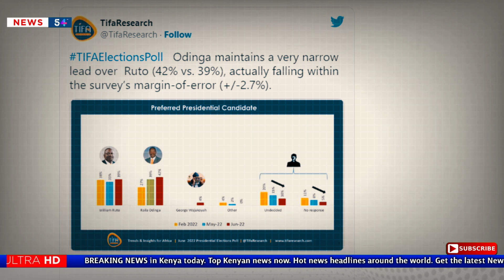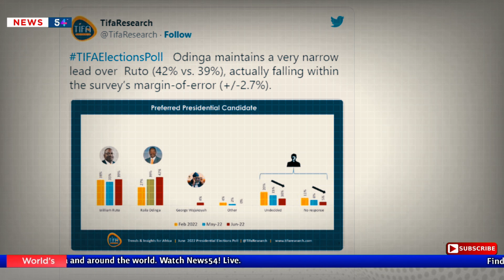Kenya election: Pollsters Predict Raila Vs Ruto narrow margin | news 54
With less than a month to Kenya’s presidential elections, the latest survey by two leading opinion polls puts Azimio La Umoja One Kenya Coalition presidential candidate Raila Odinga ahead by a narrow lead.

A poll conducted by TIFA Research shows that Raila is leading with about 42% compared to Ruto’s 39% in results released on 4 July.

©KenyaNews